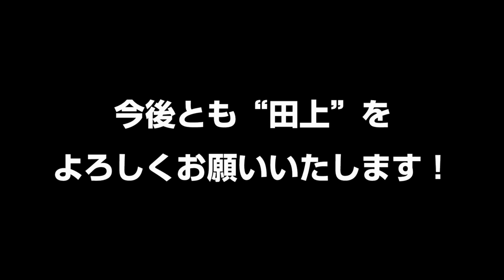ご当地訪問したZ －田上町訪問－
トップチームの選手たちは ご当地応援選手 として、各地域の魅力を発信する役割を担っています。

田上町 への4年越しのラブコール？が実った 田上大地 選手の 田上町観光大使 就任式の様子を公開しています。

・田上 大地 選手「田上町観光大使」任命のお知らせ

・“ニイガタガミカタ”プロジェクト「フードドライブ」を実施 田上大地選手と一緒に社会課題に取り組もう！